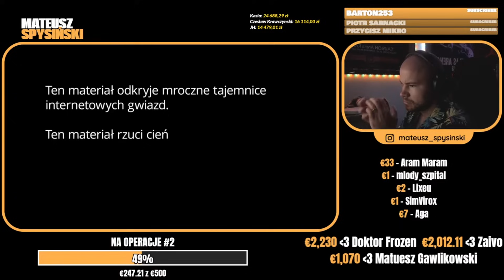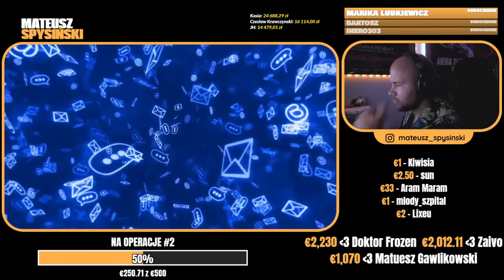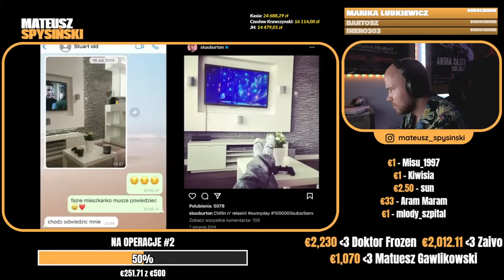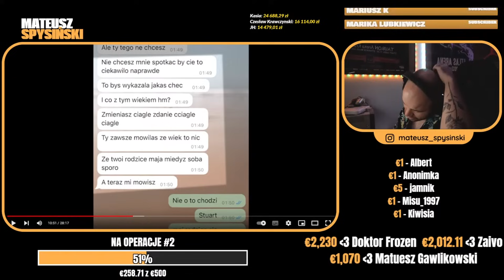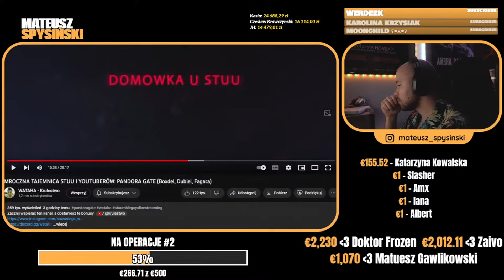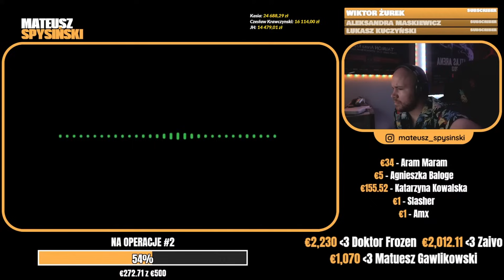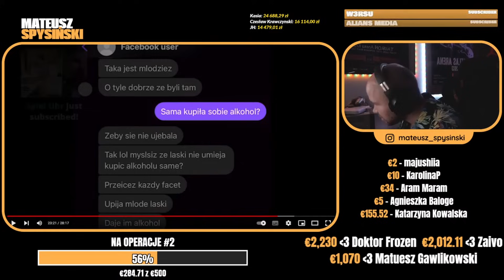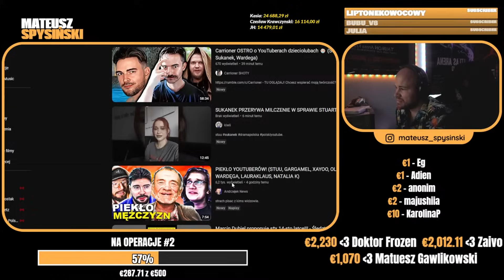SPYSIŃSKI reaguje na: MROCZNA TAJEMNICA STUU I YOUTUBERÓW: PANDORA GATE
MATEUSZ SPYSINSKI reaguje na: MROCZNA TAJEMNICA STUU I YOUTUBERÓW: PANDORA GATE (Boxdel, Dubiel, Fagata)